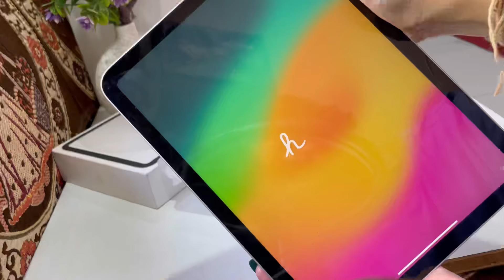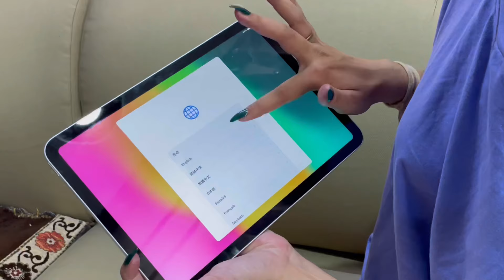Gifted myself an iPad 💌🦋 + turned 24 Vlog | Thatgirl.latika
This vlog is about me turning 24 & doing something!
I gifted myself an iPad on my birthday! 🎁 I was super excited to get it & super happy now! ✨
Had fun on my birth but forgot to shoot 🥲 but it was a great day 🎀